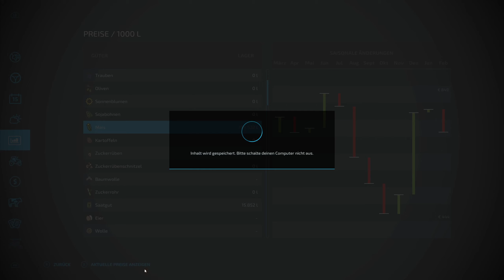LS22 Gnadenthal #63 neuer New Holland T7 & Pferdekoppel bauen / Farming Simulator 22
Moin Leute, heute gibt es was Neues im Fuhrpark, der New Holland T7 kommt auch gleich an den Striegel und kann eingefahren werden. In der Zeit bauen wir die Pferdekoppel am Stall.